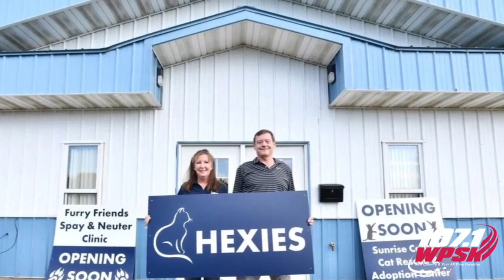Good News Stories 09 7 21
1.  A woman in Illinois wanted to open an animal rescue clinic, so her neighbor made it happen by donating over $700,000 to the project.  He made a bunch of money in cryptocurrency and wanted to share the wealth.
2.  Rescuers recently saved a stranded swimmer more than two miles off the coast of Ireland.  And they only found him because a pod of dolphins surrounded him in the water.  They think they might have been trying to protect him.
3.  A young couple in Canada had a plumbing issue in their new house, and found a ring inside an old pipe.  So they reached out to the previous owners and got it back to them.  It turned out they dropped the ring down a drain 25 years ago.